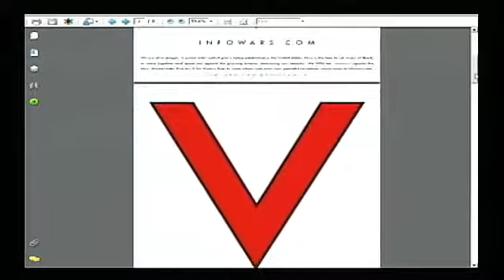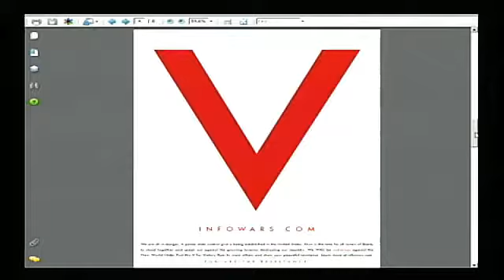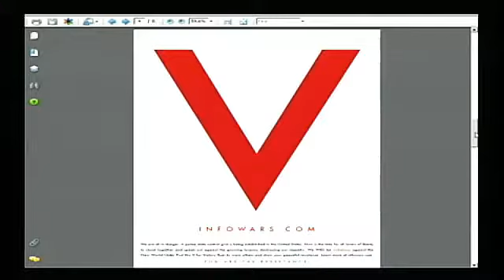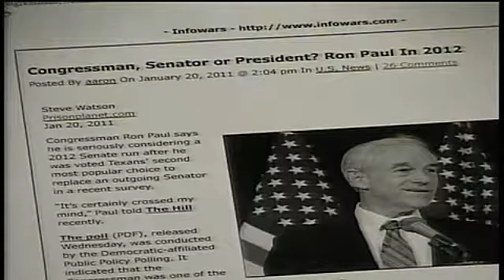Ron Paul The Coming 2nd American Revolution & Exposing The FED